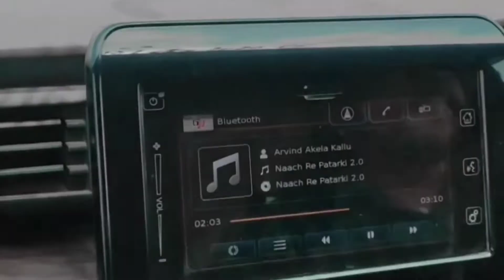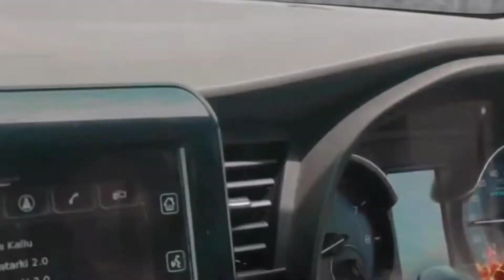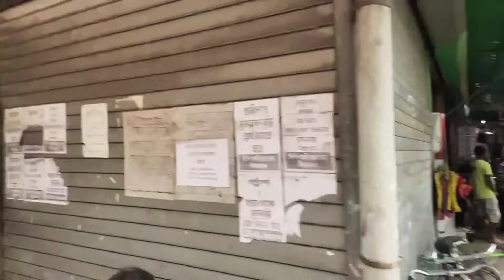VISHWAKARMA PUJA FRUITS SHOPING 😘😘😘👏👏👏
Guys bahut thanks itna Jayda pyar dikhane ke liye 🙏🏻🙏🏻🙏🏻